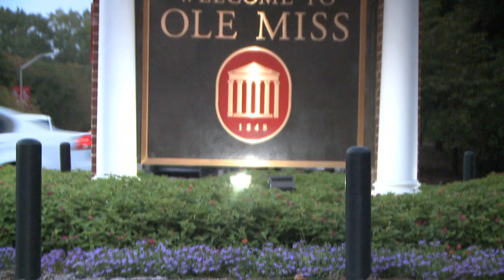God made Ole Miss